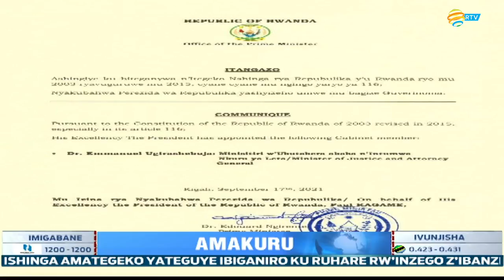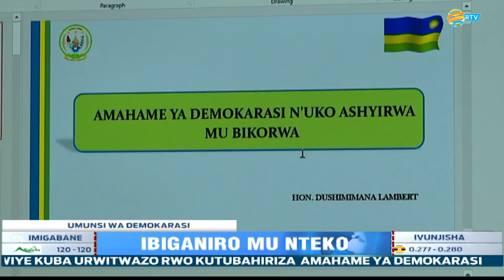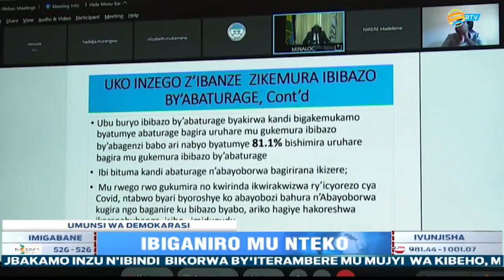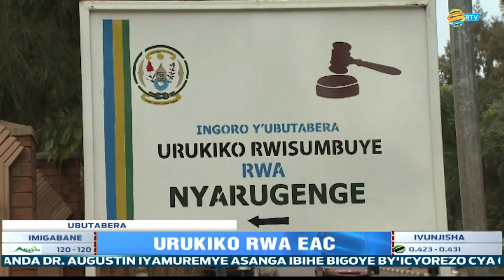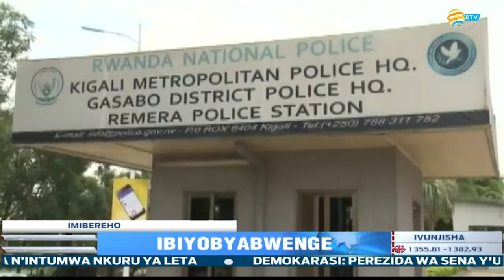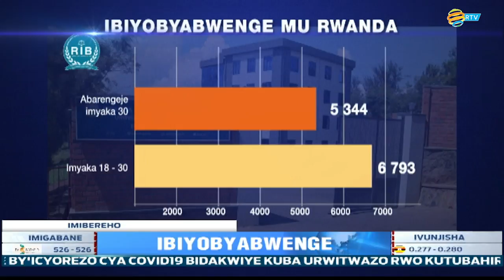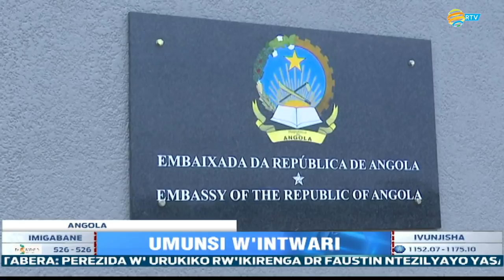Amakuru arambuye:17/09/2021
Perezida w' urukiko rw'ikirenga DR Faustin Ntezilyayo yasabye abacamanza kumenya amategeko agenga umuryango w'afurika y'I burasirazuba no kumenya imikoranire y'urukiko rw'umuryango w'afurika y'iburasirazuba n'inkiko zo mu Rwanda mu rwego rwo kwimakaza imiyoborere myiza n’iyubahirizwa ry’amategeko mu Muryango w’Afurika y’Iburasirazuba